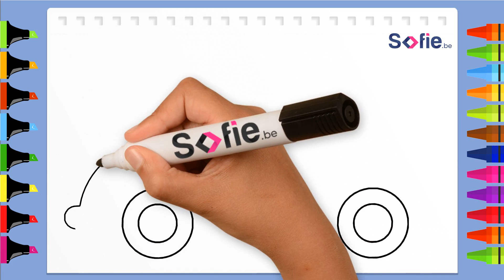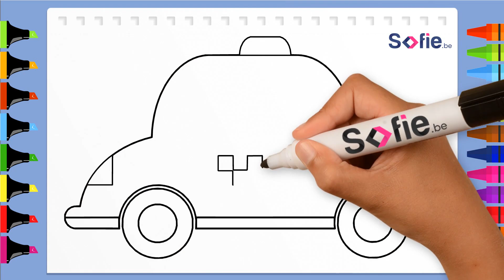How to draw a Taxi step by step 🚖drawing taxi car vehicle easy 🚖 taxi car drawing for beginner.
In this video, we'll show you how to draw a Ford Crown Victoria Taxi Car step by step. Follow along with us as we guide you through the process of drawing this classic and iconic vehicle. Whether you are a beginner or an experienced artist, our easy-to-follow tutorial makes it possible for anyone to draw a Ford Crown Victoria Taxi Car with ease.

First, we'll start by outlining the basic shape of the car. Then, we'll go over the details, such as the lights, grill, rims, and windows. You'll learn the techniques needed to create a realistic look, including shading, perspective, and proportions.

Our tutorial is perfect for those who want to improve their drawing skills and are looking for a fun and challenging project to tackle. Drawing a Ford Crown Victoria Taxi Car has never been so easy, and once you've completed this tutorial, you'll have the skills to draw other cars and vehicles as well.

So, grab your pencil and paper, and let's get started! Follow our step-by-step process and in no time, you'll have a completed drawing of a Ford Crown Victoria Taxi Car that you can be proud of.